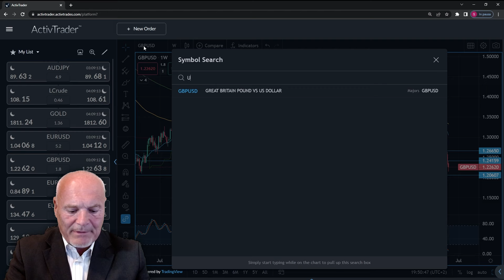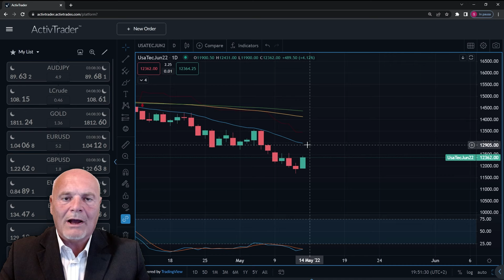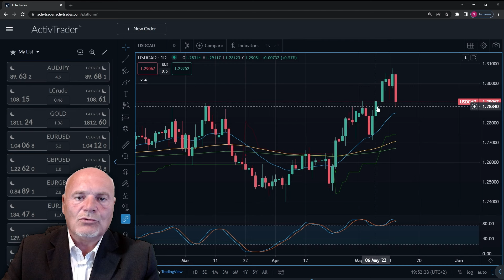Attenzione ai dati macro | Analisi Settimanale del 16/05/2022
L'analisi settimanale di quanto accaduto sui mercati e dei market movers della settimana nell'appuntamento del Lunedì a cura di Saverio Berlinzani.

"Prosegue la fase di incertezza sui mercati, in un complicato contesto macroeconomico e geopolitico. Nelle ultime settimane i dati macroeconomici delle principale aree del primo mondo, hanno cominciato a fornire segnali contraddittori, non più caratterizzati da rialzi persistenti, ma da numeri che fanno pensare ad un prossimo rallentamento della congiuntura, che in una buona parte di paesi potrebbe diventare recessione."